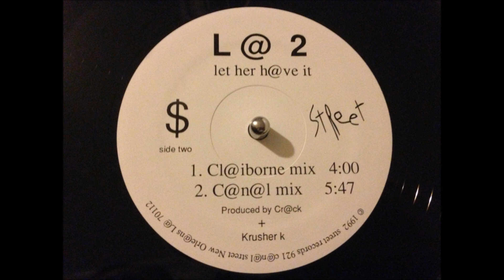L@ 2 - Let Her Have It (Cl@iborne mix)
1992 - Street Records

Check my uploads for more throwback nola rap!